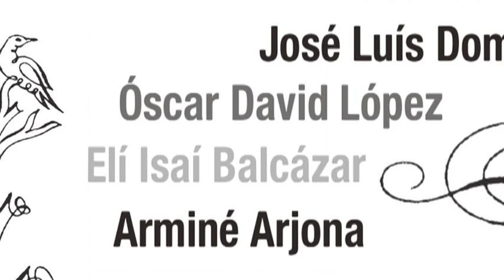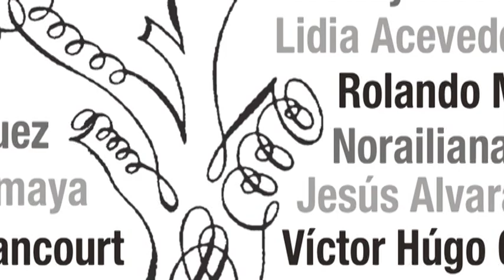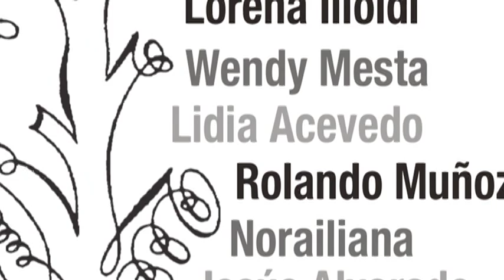christian arrieta.mov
Trailer "Voces del Noreste"
Documental de Christian Arrieta
Producción: QüízardFílms / CONACULTA / FORCAN / ICED
Durango, Dgo. Méx.  2010